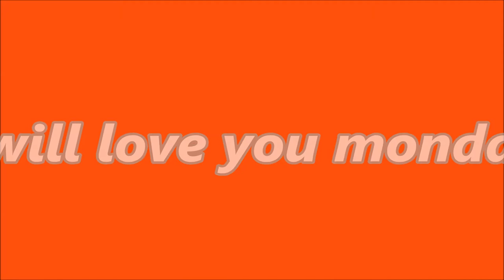I Will Love You Monday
song by:Aura Dione
art by:Allen Bentley